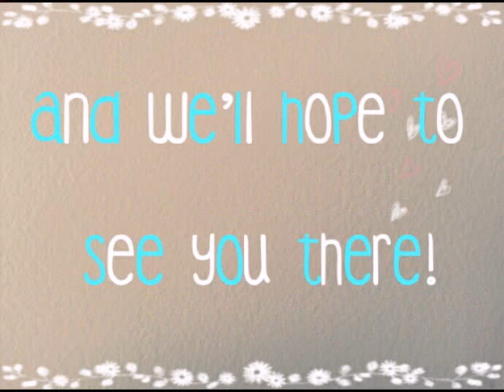Zebra Crafts Channel Trailer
Here is our channel trailer :-)